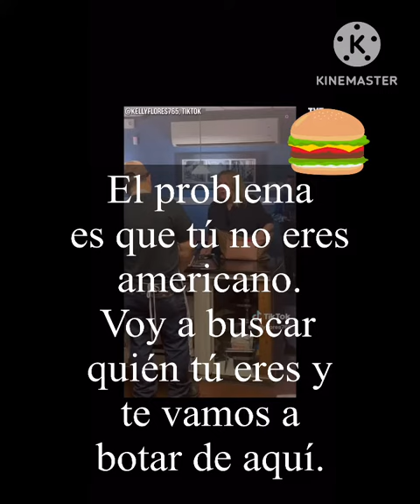Gringa Insulta a Hispano, ¿Todavía quieres la estadidad?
Estoy en Twiter @EspanolazoEl